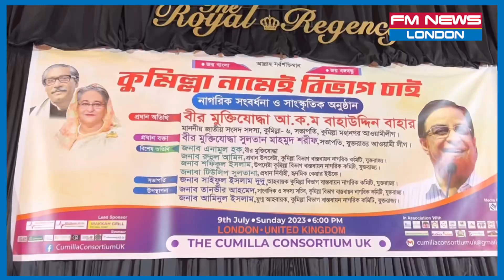খন্দকার মুশতাকের দায় কেন নেবে? কুমিল্লার নামেই বিভাগ চায় কুমিল্লাবাসী I Comilla I cumilla mp bahar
খন্দকার মুশতাকের দায় কেন নেবে? কুমিল্লার নামেই বিভাগ চায় কুমিল্লাবাসী!